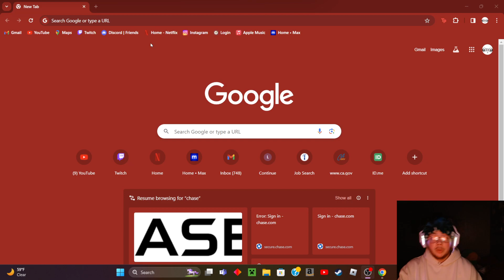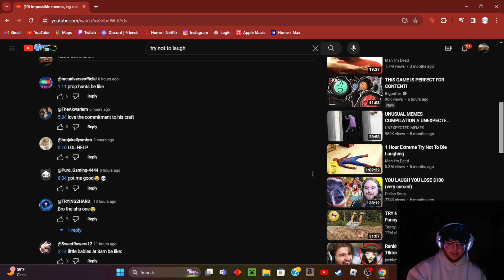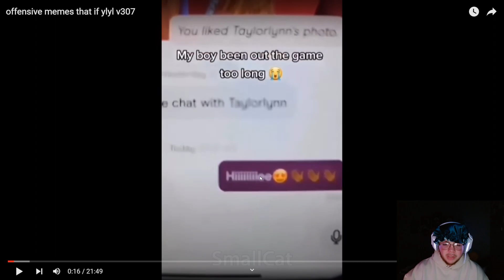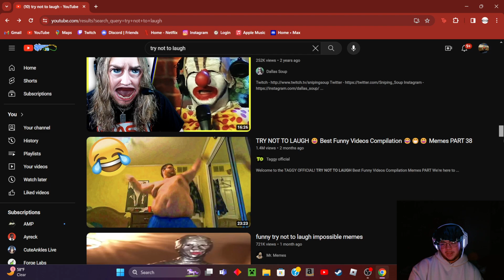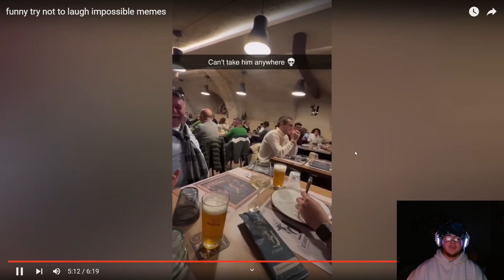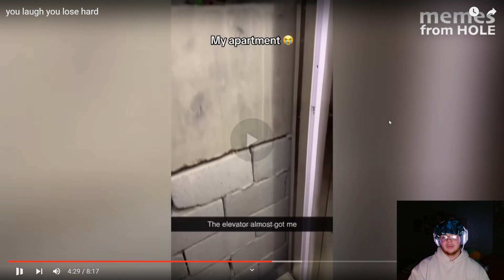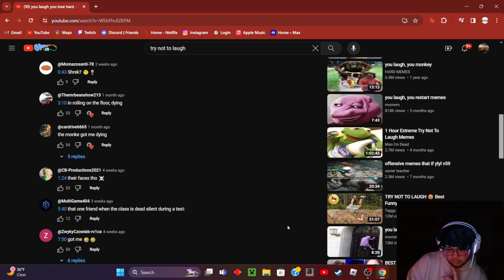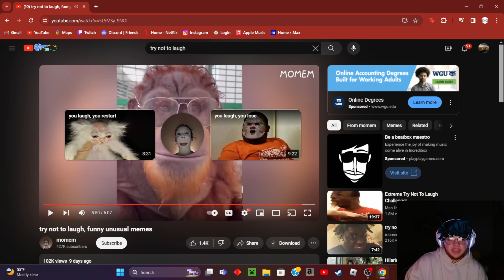TRY NOT TO LAUGH CHALLENGE